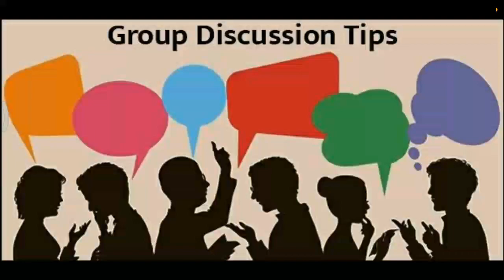Discussion video /9 p.m. discussion live/YT Shorts